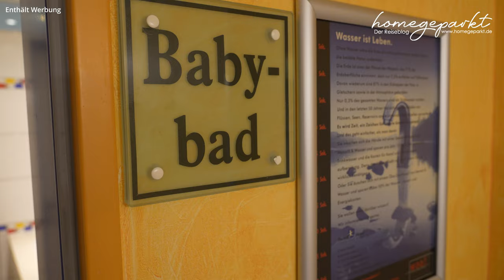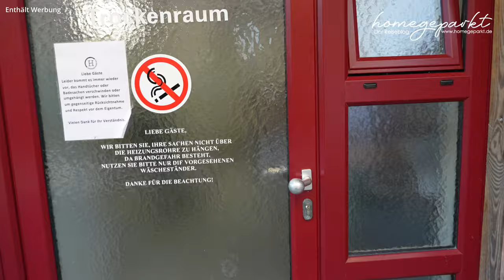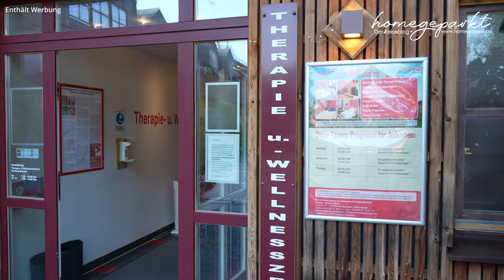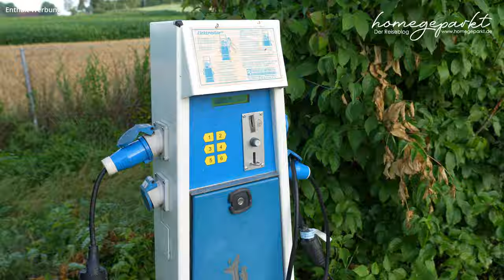Campingplatz in Bayern 🏕 Kur- & Feriencamping Holmernhof Dreiquellenbad 🏖Bad Griesbach im Rottal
Wir stellen euch den Wohnmobil-Stellplatz Dreiquellenbad in Bayern vor

📍Adresse:
Kur & Feriencamping Holmernhof Dreiquellenbad
Singham 40, 94086 Bad Griesbach im Rottal

Preis:  / Nacht
Entsorgung Kassettentoilette, Grauwassern und Müllentsorgung, Toiletten inklusibe. Gegen Gebühr: Frischwasser und Dusche

💡💡Interessante Links:
➡Kärcher Fenstersauger
➡Avtex Soundbar
➡Handy Gimbal
➡Unser Campingtisch
➡Unsere Stühle
➡Unser Videoprogramm
➡Speed Editor für Davinci
➡ Unser 3D-Drucker